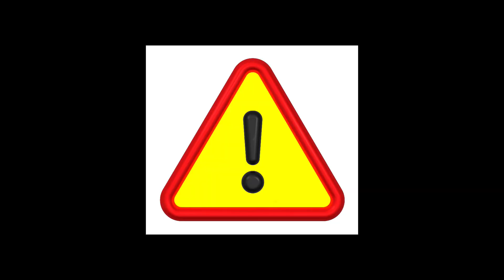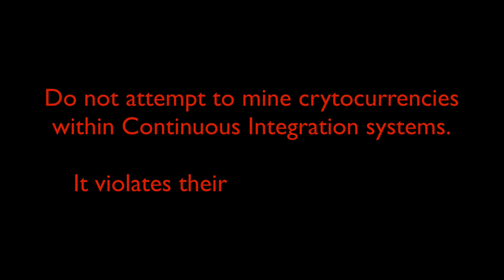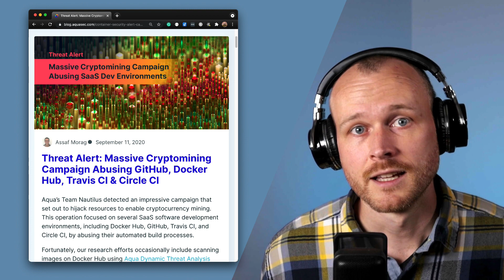Is Cryptocurrency Killing Free Continuous Integration?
People have started taking advantage of free CI systems such as Github Actions, Gitlab CI, LayerCI, etc... to mine cryptocurrencies.

This is a major drain of resources on these providers and has caused them to both invest in ways to prevent these attackers, and in some cases reduce the capability offered within the free tier.

Community size at time of posting:
- Channel Views:  254533